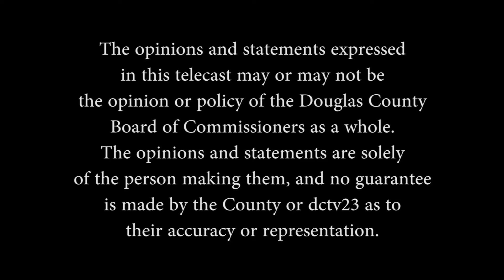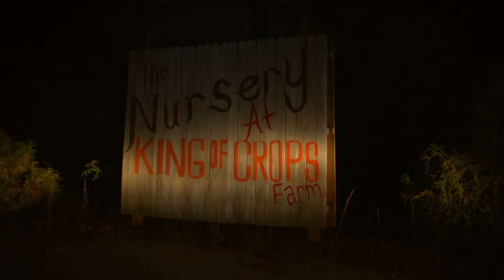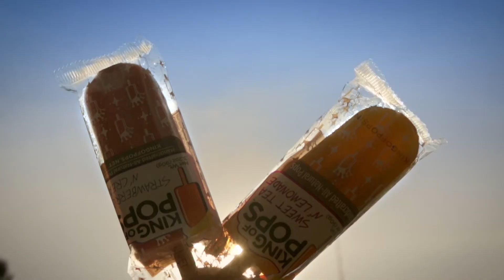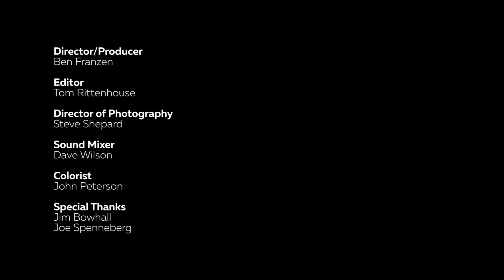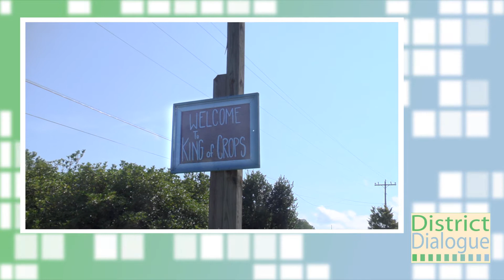DD 2020 07JUL D4 KingOfPops